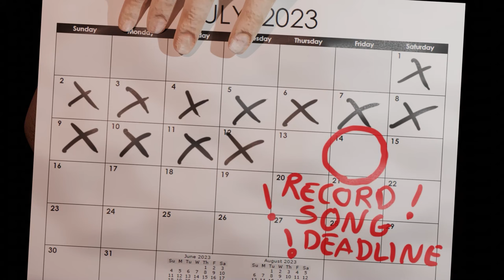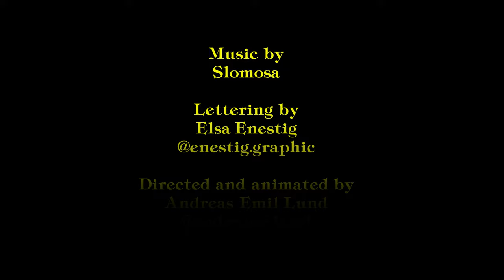Slomosa - Cabin Fever (official music video)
Official music video for Cabin Fever.

Thank you to Andreas Lund for this awesome work!

Slomosa are:
Benjamin Berdous - Vocals/guitar
Marie Moe - Vocals/bass
Tor Erik Bye - Guitar
Jard Hole - Drums

Storyline & production: Andreas Lund
Font: Elsa Enestig

Lyrics: Benjamin Berdous
Produced & mixed by Eirik Marinius Sandvik
Mastered by Jørgen Træen
Recorded at Polyfon Studio and Marinius Studio (Bergen Kjøtt)

Lyrics:

[Verse 1]
Wake up, and I plan to seize the day
On and i go, with nothing to follow
Relax, it’s only gone a day
Cabin fever

[Pre-chorus]
And this was just the start
And now it’s lost
And on it goes

[Chorus]
After all, all of the days are the same
At the starting line for
Nothing to come

[Verse 2]
Are you going to start now?
Start a fire, because we’re closer apart
So high, and for no reason why
Cabin fever

[Pre-chorus]
And it goes on

[Chorus]
Nothing to come

[Verse 3]
Waiting, we’re waiting for the storm
Waiting for the storm
Cabin fever